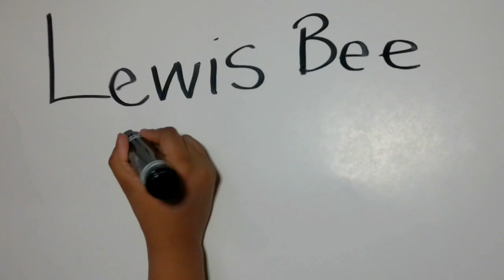Fancybottom: Comedian Infomercial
One of the members of my comedy crew overextends his bounds before our first show.